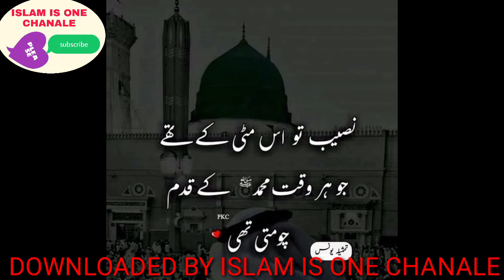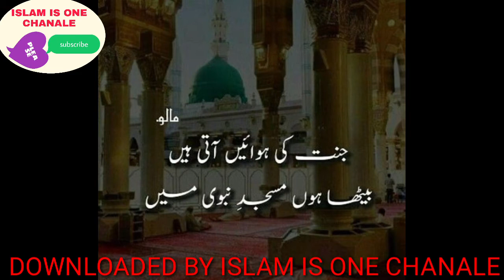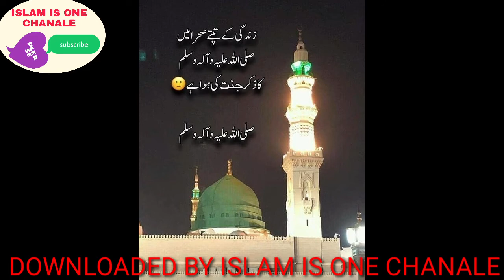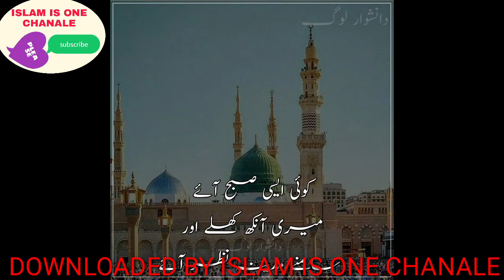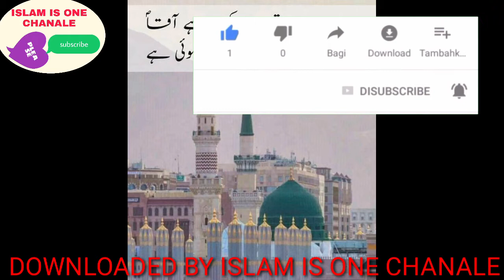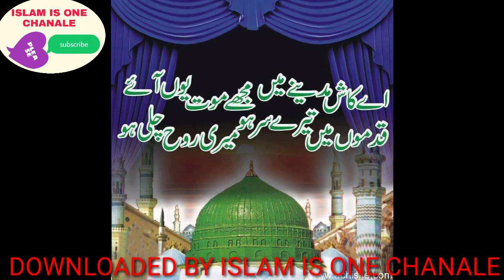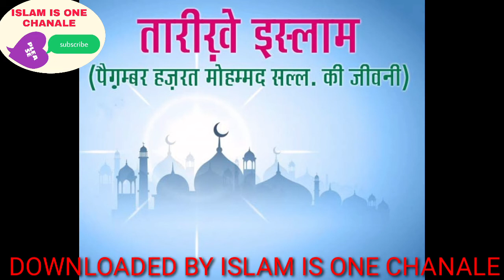Hazrat Fatima (R.a) Ki Wafat Ka waqia, bibi fatima ka waqia,ISLAMIC MESSAGES,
आप सभी का islam is one chanale पर स्वागत है
इस चैनल को बनाने का मक़सद कू़रआन और सही हदीस की रोशनी में दीनी बातों को आवाम तक पहुंचाना,दीने इस्लाम को फैलाना है

      आप सभी का तहे दिल से    शुक्रिया धन्यबाद